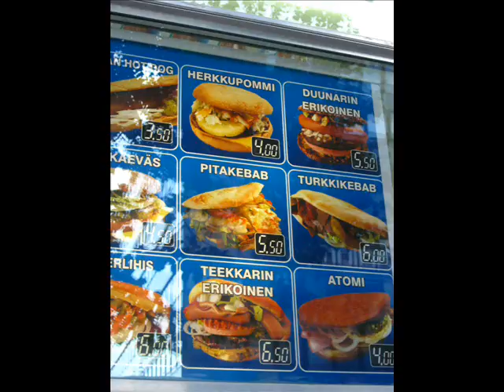city pics from Finland_summer2010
the beautiful scenery from Helsinki and some other parts of FInland.